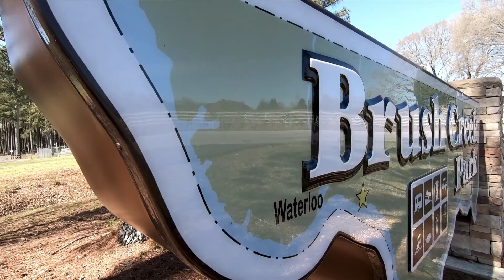Brush Creek Camping Trip, Waterloo, Alabama 2022